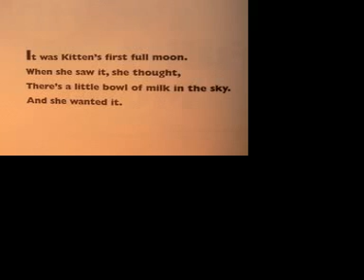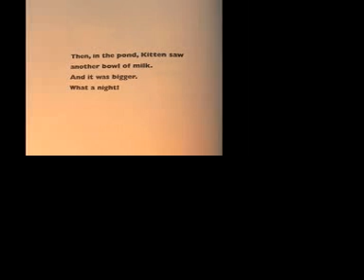Kitten's First Full Moon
For Maggie Rose
Starring Gretchen
Narrated by Angela